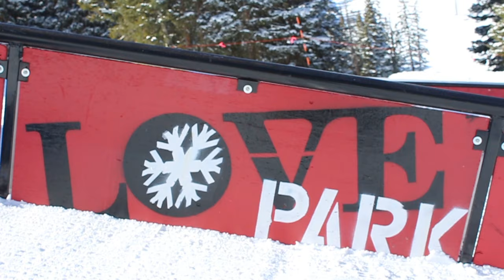Snowboard Camp Tour Loveland December 12 & 13 2015 Promo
We will be kicking off our 10th Anniversary of the Snowboard Camp Tour December 12 & 13 at Loveland Ski Area, Colorado. Learn from the pros in a 3:1 rider to coach ratio, get hooked up with free gear from our awesome sponsors, and HAVE FUN!